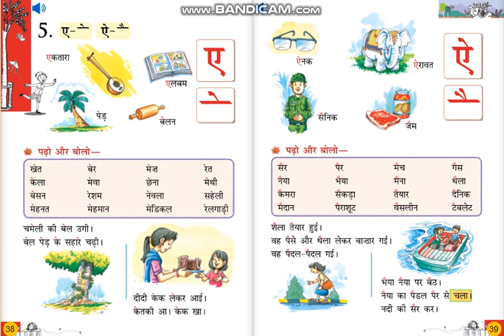CLASS-1 LESSON-5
HINDI UTKARSH BOOK STD-1